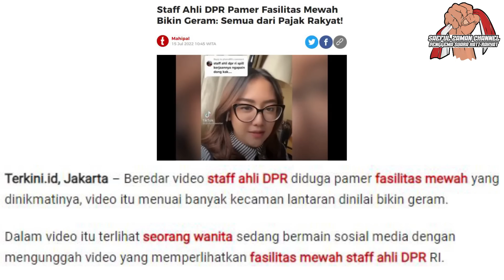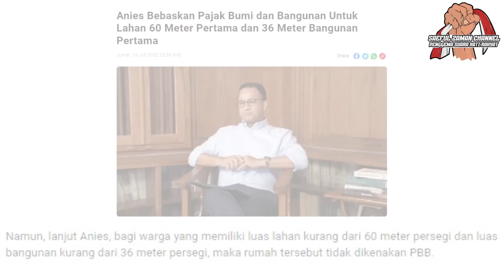Bikin Geram !!! Staff Ahli DPR Pamer Fasilitas Mewah | Anies Baswedan Bebaskan Pajak Bumi & Bangunan